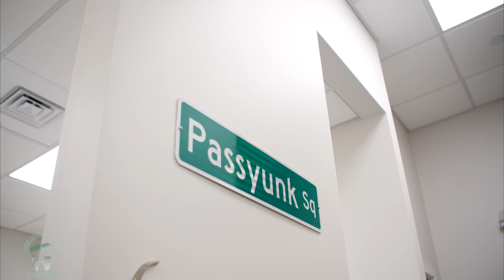Coys Dental Academy Promotional Video